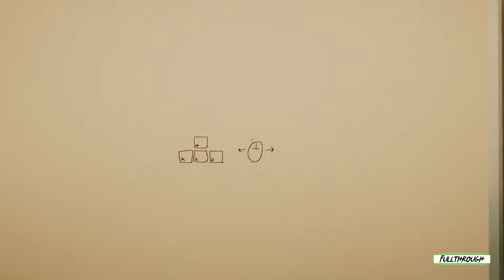Superliminal FULL WALKTHROUGH Gameplay HD (PC) | NO COMMENTARY | PART 1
I hope you guys find this Superliminal full walkthrough gameplay no commentary video useful.Leave a like and share with your friends if you can ;) .Soon I'll be uploading some new videos about more games.

★ My PC ★
Gigabyte B450M AM4 Motherboard
8 Cores AMD Ryzen 7 2700 Processor
16GB RAM DDR4 2400
GTX 1660 ti 6GB GDDR6
2TB de disco duro HDD